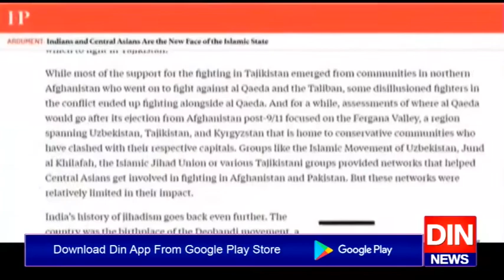دہشتگرد ممالک کی فہرست میں بھارت پہلے نمبر پرآ گیا